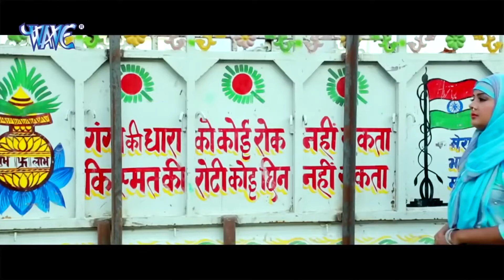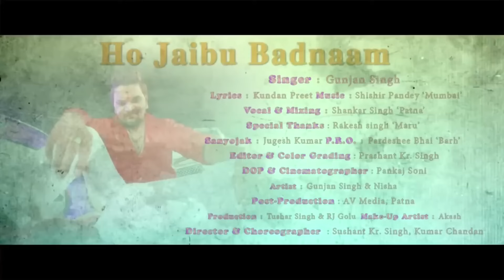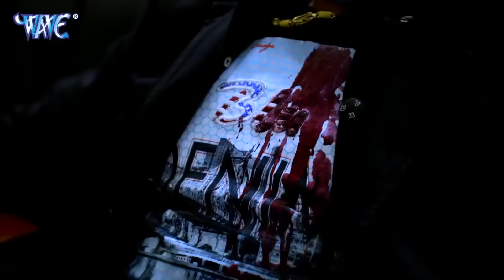Nonstop Sad Song 2024 || Pawan Singh || आप सुनके रोने लगोगे भोजपुरी का सबसे बड़ा दर्द भरा गीत 2024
Film:- Gadar
Song :- Tu Sanam Bewafa Ho Gaiylu Ho
Movie Director :- Ramakant Prasad
Producer :- Bhupendra Vijay Singh
Company / Label :- Bhojpuri Lokgeet - Wave
Manage - Lokdhun Ltd Pvt
VG - 8110

♫ Gaana  -
♫ JioSaavn  -
♫ Wynk   -
♫ Hungama -
♫ Amazon Prime Music  -
♫ YT Music -